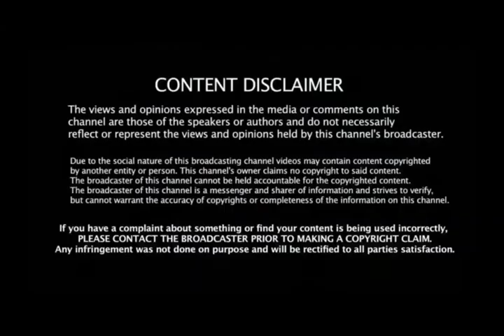Man Called Cops to Investigate smell coming from House Didn’t Expect to Find This